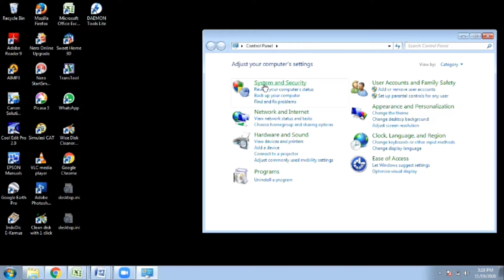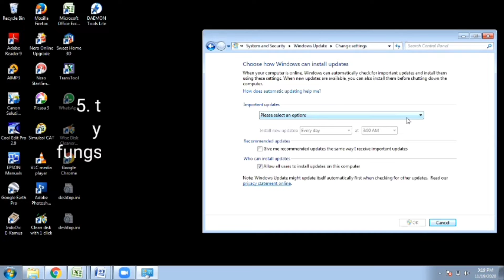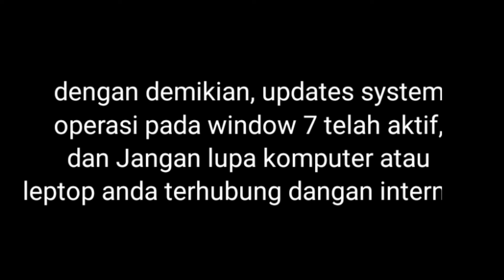CARA MENGAKTIFKAN AUTOMATIC UPDATES PADA SISTEM WINDOWS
Sistem Informasi Kesehatan (SIK)  adalah gabungan perangkat dan prosedur yang digunakan untuk mengelola siklus informasi (mulai dari pengumpulan data sampai pemberian umpan balik informasi) untuk mendukung pelaksanaan tindakan tepat dalam perencanaan, pelaksanaan dan pemantauan kinerja sistem kesehatan.

Menurut WHO, Sistem Informasi Kesehatan merupakan salah satu dari 6 “Building Block” atau komponen utama dalam sistem kesehatan di suatu negara.

Manfaat mengaktifkan update sistem informasi yaitu :
1. Dapat membuat komputer/laptop anda lebih aman dan stabil
2. Memungkinkan komputer anda berjalan lebih lancar

Berikut tutorial nya :
1. KLIK menu start di pojok kiri bawah layar anda
2. KLIK 'control panel'
3. Kemudian pilih 'system & security'
4. Terdapat 4 opsi yang memiliki fungsi masing-masing
5. Anda bisa memilih opsi pertama ' install updates automatically'
7. Setelah memilih salah satu dari 4 opsi, KLIK OK

Dengan demikian, update sistem operasi pada windows 7 telah aktif, dan jangan lupa komputer / laptop anda harus selalu terhubung dengan internet.

Video pembelajaran ini dibuat oleh mahasiswa Ilmu Keperawatan Universitas Jambi, Angkatan tahun 2019.

Marta Prima Yuda (G1B119055)
Erawati (G1B119062)
Harnika (G1B119067)
Sherin Azarine (G1B119068)
Fiqri Qumilang (G1B119071)